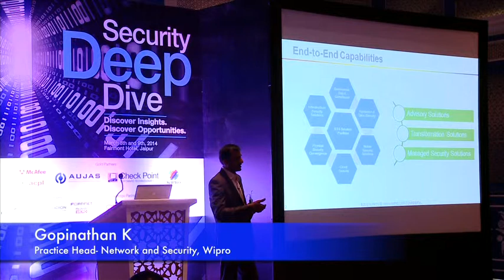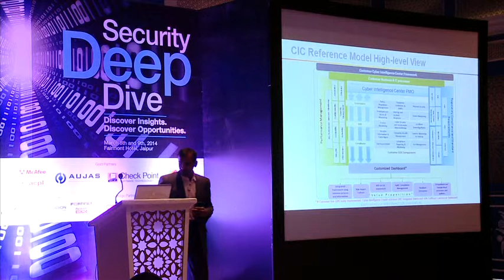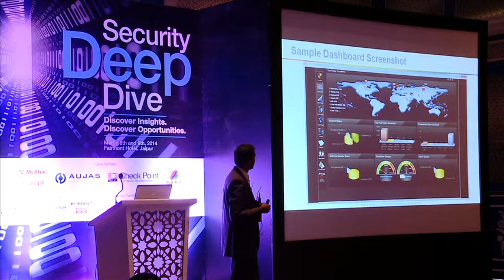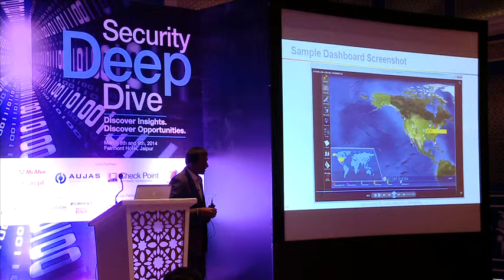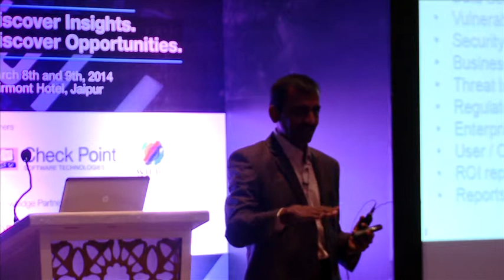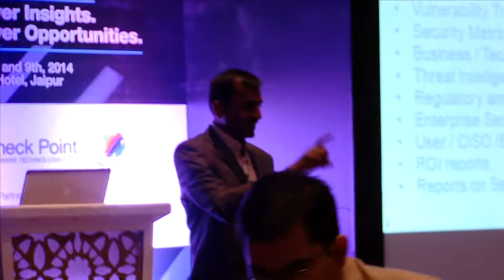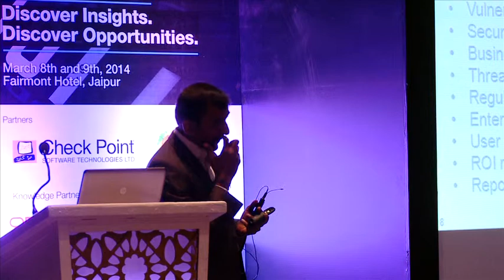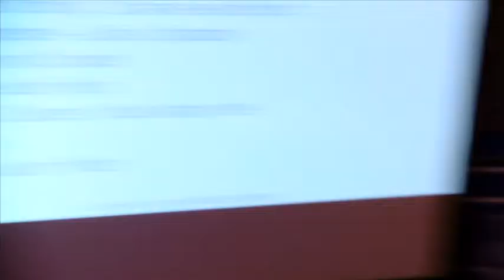Gopinathan K, Practice Head Network and Security, Wipro